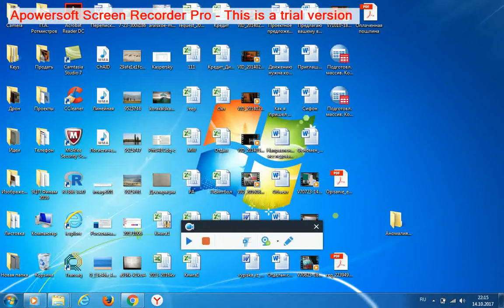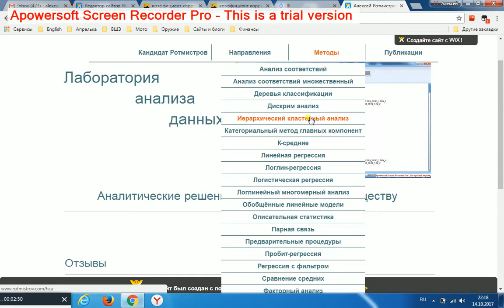Аномалии коэффициента корреляции Пирсона. 1 Голые факты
Навигация по фрагментам видео (после перехода используйте область навигации по странице справа)
Введение термина "аномалия коэффициента корреляции Пирсона". Обнаружение такого рода аномалий - побочный результат большой и долгой работы по созданию методов, способных "видеть" как доминирующие функциональные зависимости, так и "зашумляющие" их второстепенные зависимости (речь о регрессии с фильтром​ и кластеризации на основе меры расстояния Cosine Такого рода аномалии, видимо, встречаются довольно часто, но остаются незамеченными. Чтобы в этом убедиться - проведите собственный эксперимент: создайте 50 наблюдений и 2 переменные, которые дают значение коэффициента корреляции Пирсона, равное примерно 1. Затем создайте ещё 50 наблюдений и 2 переменные, которые дают значение коэффициента корреляции Пирсона​, равное примерно -1. Затем объедините эти наблюдения в общий массив. Какое значение коэффициента ожидаете? С вероятностью выше 0,5 Ваши ожидания не оправдаются.